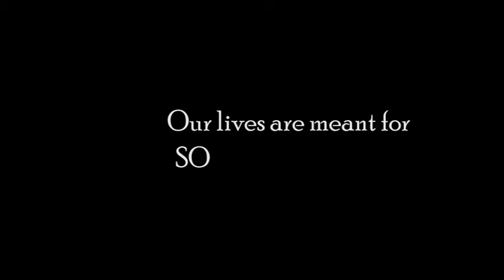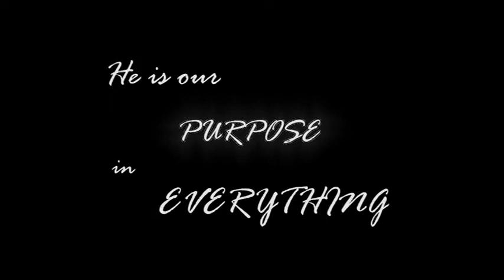Jesus is Everything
Everyone's most fundamental true purpose begins with having a relationship with Jesus.  Then, he can work through us to show others their true purpose as well in all kinds of awesome ways.  We can believe in Him, ask Him into our lives and to forgive us for our sins and then begin a new life with purpose!

My wife and I are on the road telling people about how good Jesus is.  Sometimes we would play this video during a concert break to grab random people's attention.  A man asked us if the 423 in the background meant anything.  Well, no, it didn't and is just some railroad marker in Goodland, KS.  But now we are saying its in reference to Mark 4:23 - "If anyone has ears to hear, let him hear."  Funny how that works out.